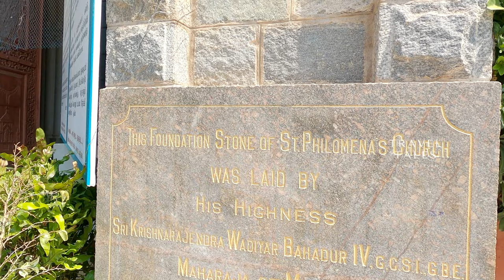St. Philomena's Church Mysore/St. Philomena's Cathedral/St. Philomena's story/Tallest Church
St. Philomena’s Cathedral is a Catholic church that is the cathedral of the Diocese of Mysore, India. The full name is the Cathedral of St. Joseph and St. Philomena. It was constructed in 1933 using a Neo Gothic style and its architecture was inspired by the Cologne Cathedral in Germany. This is one of the tallest churches in Asia.
The church was designed by a Frenchman named Daly.